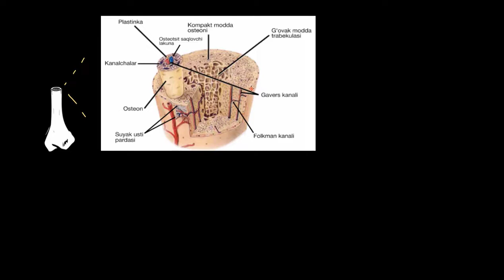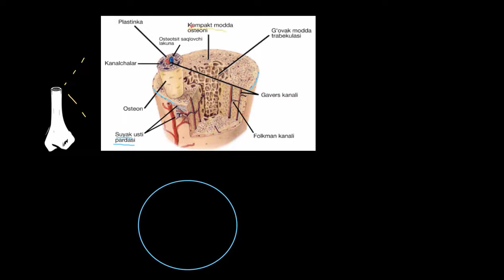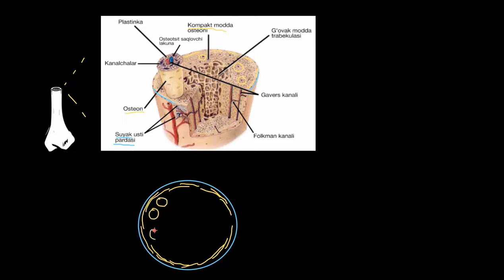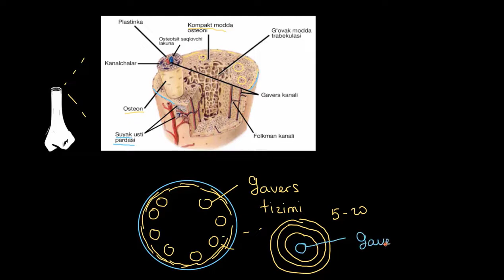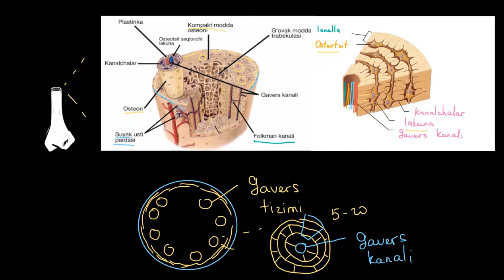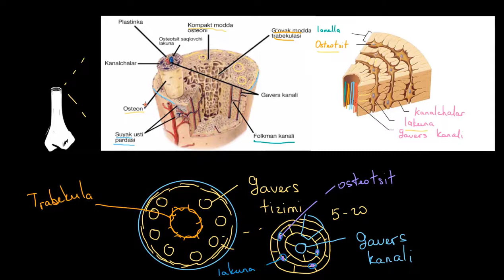SUYAK TO`QIMASI | OSTEON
Mavzu: Suyak to`qimasi mikrsokopik tuzilishi. Osteonning tuzilishi. Gavers kanali